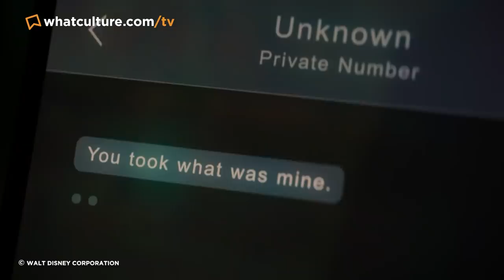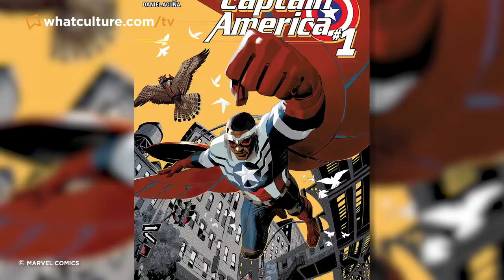Falcon And Winter Soldier - How John Walker Becomes The MAIN Villain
U.S. Agent may be an antihero in the comics, but he's already being set up to be the main villain of The Falcon and the Winter Soldier. Join Ewan and Amy as they discuss how the MCU series may set up the character's turn to the dark side, and how it may end up a lot differently than it did on paper.